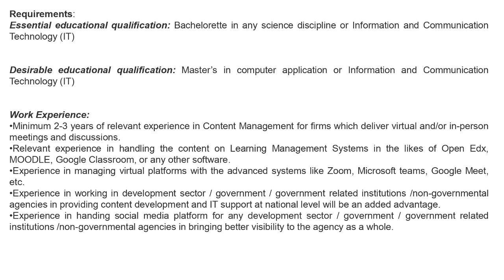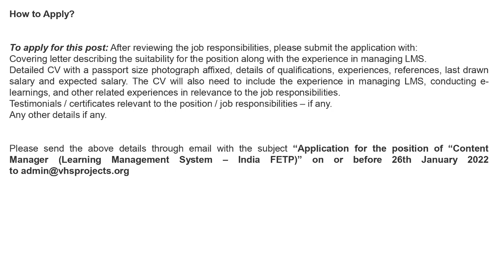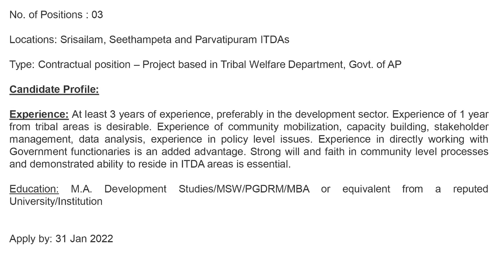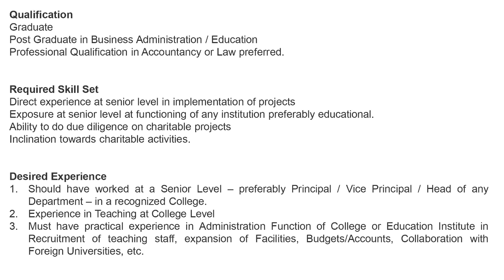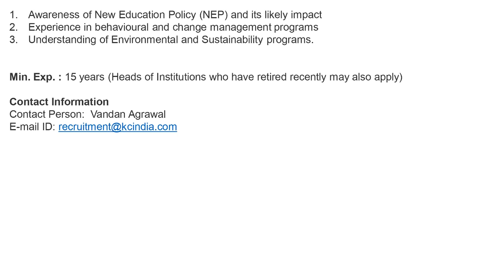All Private Jobs in India :Today's Job Opening Dated 21 01 2022 आल प्राइवेट जॉब्स